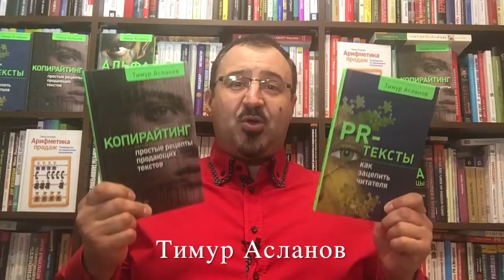Внимание конкурс: выиграй книгу про тексты от Тимура Асланова!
Простые рецепты продающих текстов" или "PR-тексты. Как зацепить читателя".
Правила участия в конкурсе:
3. Написать в комментариях к этому видео какую книгу вы хотите выиграть и почему.
Конкурс продлится до 31 декабря 2017 года, а первого января Тимур Асланов объявит 10 победителей, которые получат призы.
В пределах Российской Федерации призы будут отправлены по почте. Победителям из-за рубежа надо будет оплатить пересылку самостоятельно.
Результаты розыгрыша - в комментариях.